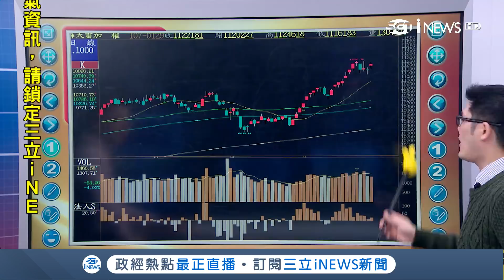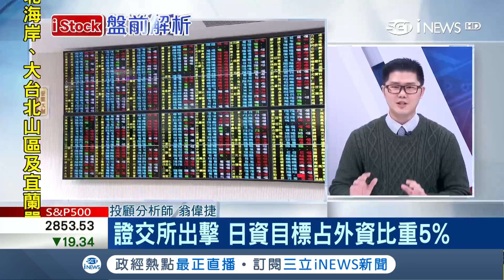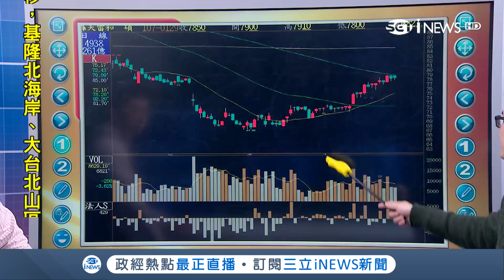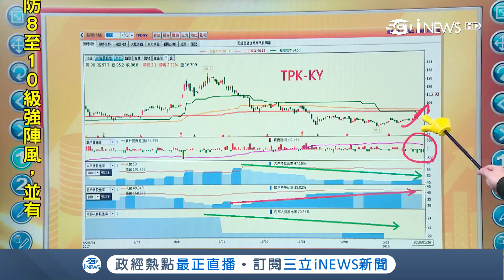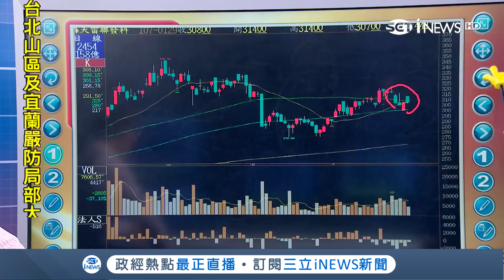有影嘸?! 取得新iPhone六成訂單! 和碩代工比重超越鴻海 成主力供應商│主播 陳書賢│【iStock盤前解析】20180130│三立iNEWS